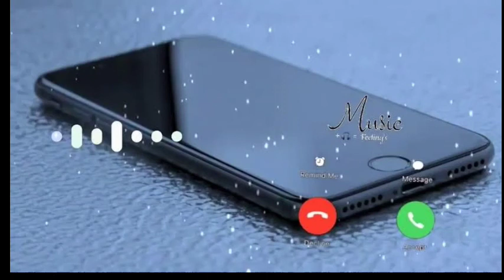Apple Ringtone || Mobile Ringtone || Best Ringtone || mobile Caller tune || instrumental Ringtone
Welcome :-

♦️ { RAKESH KUMAR } ♦️
♥️ {Per Aapka Swagat hai } ❤️

{ विशेष सूचना }

मालिकों और धारकों के लिए मैं चोरी का इरादा नहीं रखता हूं मैं केवल प्रचार प्रसार के उद्देश्य से इसका उपयोग करता हूं मैं अपने और अन्य लोगों के लिए संगीत अपलोड करता हूं जो मेरे चैनल पर जाने का विकल्प चुनते हैं ! मेरे चैनल पर अपलोड हुआ किसी भी ट्रैक को नहीं बेचता केवल मनोरंजन के उद्देश्य से अपलोड करते हैं । कृपया चैनल के खिलाफ " कापीराइट स्ट्राइक " जारी नहीं करें अगर मेरे द्वारा अपलोड किए गए संगीत जो आपका है और आप उसे हटवाना चाहते हैं तो हमें इ-मेल { } पर मेल करें तुरंत आपका संगीत हटवा दिया जायेगा ! धन्यवाद

🚫🚫🚫❌❌ { Warning } ❌❌🚫🚫🚫

Fake strike देने वाले पर कारवाई की जा सकती है

Thankyou All Family !!! Keep loving  !!! Keep support